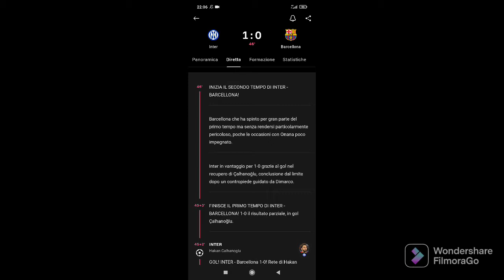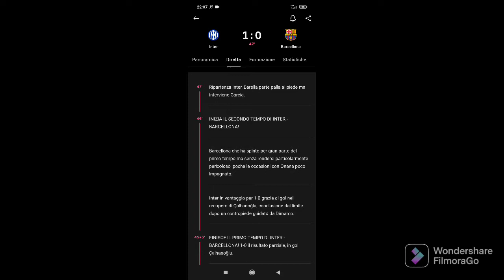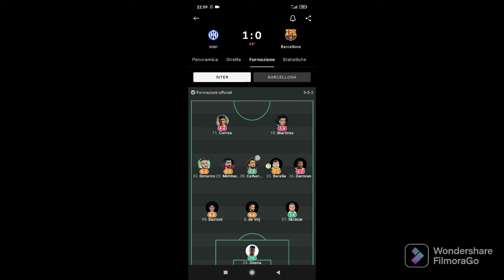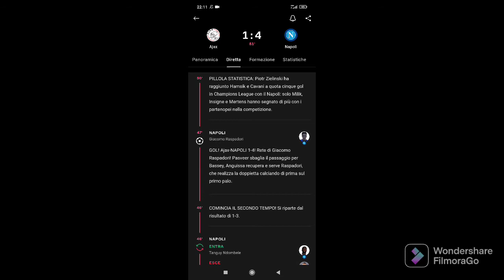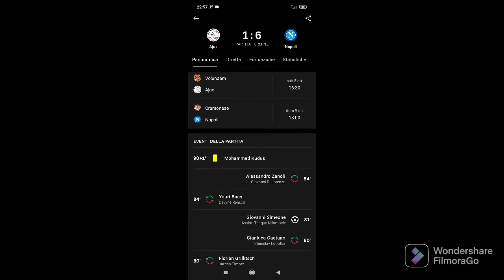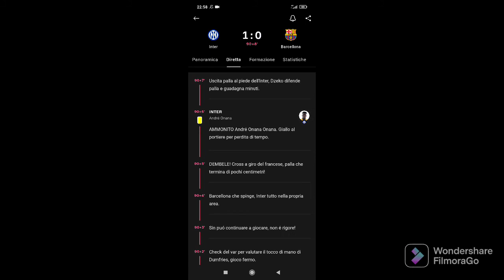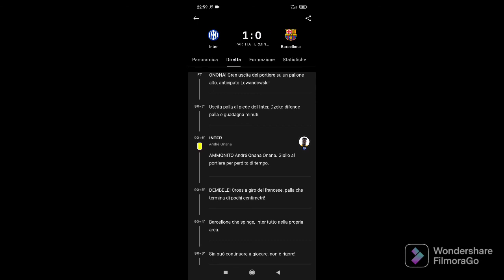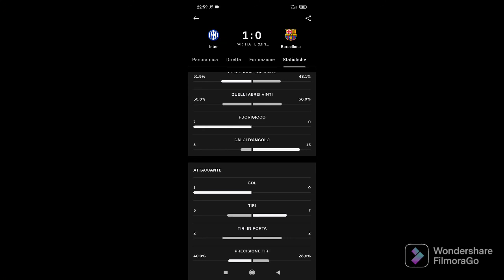[ODDIOOO]IL GATORADE!!!CHAPEAU!!!AJAX 1-NAPOLI 6+INTER 1-BARCELLONA 0!!!COSA ABBIAMO VISTO!!!